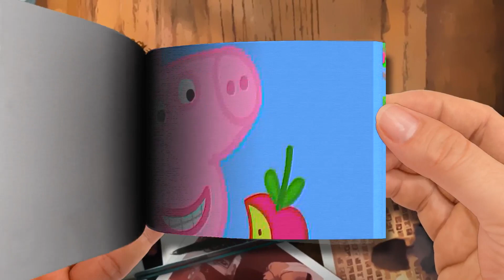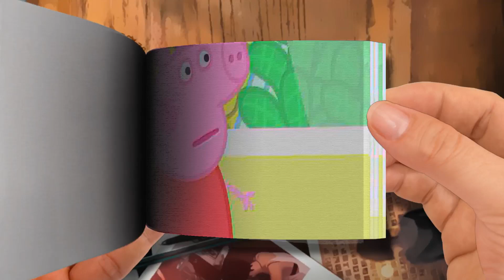Peppa Pig Builds the Biggest Marble Run Ever Part 2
🌈 Flip Book Cartoon
Thanks! 💖💖💖💖💖